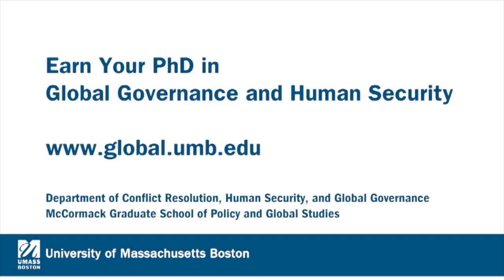Global Governance and Human Security PhD Student Michael Scanlon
Michael has background in public health and international relations and talks about our diverse group of students and what unites them.